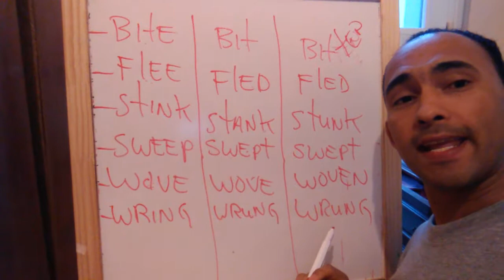Difficult verbs in English